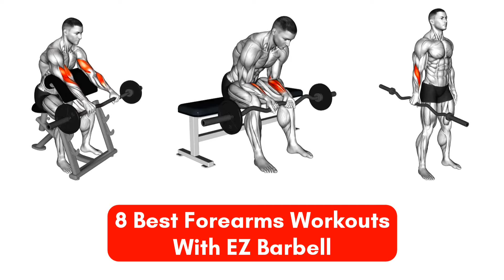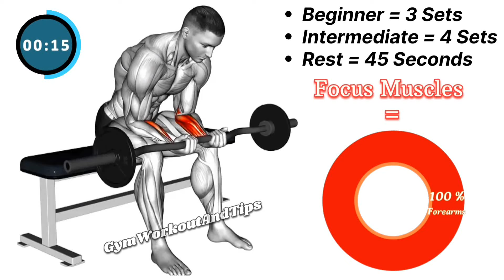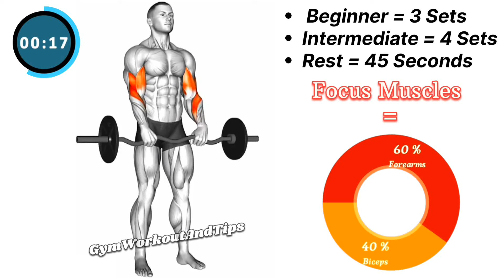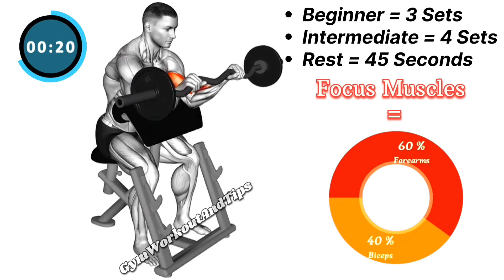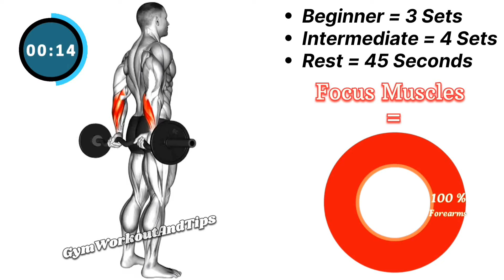8 Best EZ Barbell Exercises for Massive Forearms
8 Best EZ Barbell Exercises for Massive Forearms

"Want to build bigger, stronger forearms? In this video, we show you the top 8 EZ barbell exercises that will take your forearm training to the next level. Whether you're a beginner or an experienced lifter, these exercises are perfect for maximizing your gains.

Exercises Covered:
00:00 Intro
00:18 Standing One Arm Neutral Wrist Curl
00:48 Seated Wrist Curl
01:18 Seated Reverse Wrist Curl
01:48 Standing Wrist Curl
02:18 Reverse Grip Curl
02:48 Standing Wrist Reverse Curl
03:18 Reverse Grip Preacher Curl
03:48 Standing Back Wrist Curl

Why Forearm Training is Important:
• Enhances grip strength
• Improves overall arm aesthetics
• Supports better performance in other lifts